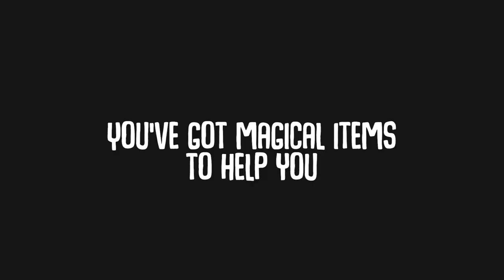Trust No Bunny Gameplay Trailer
Game will be on sale from August 8th - 14th!